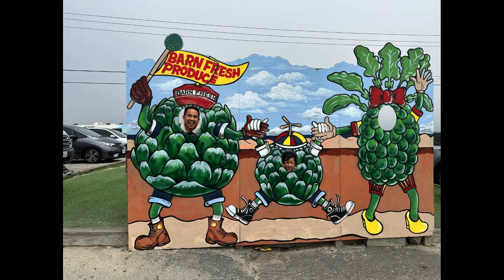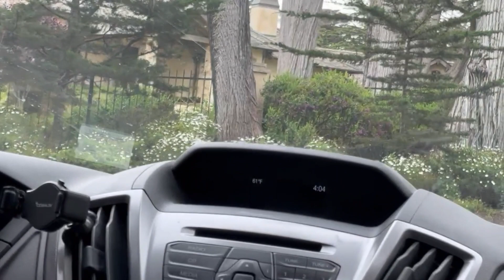Day 4 SUN 08 06